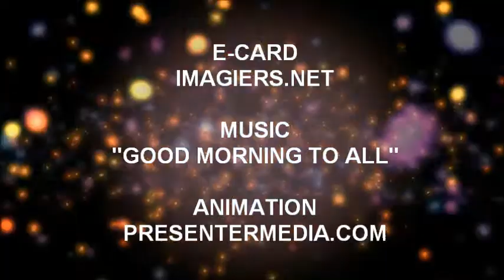TANTI AUGURI RICA